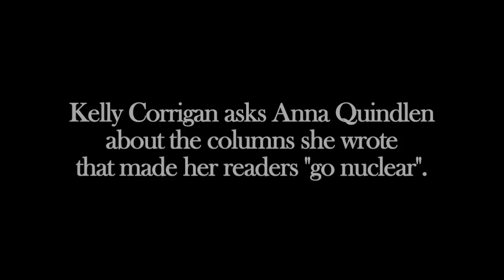Anna Quindlen tells Kelly Corrigan about the most controversial columns she wrote for the Times.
Kelly Corrigan asks Anna Quindlen about the columns she wrote that made her readers "go nuclear".